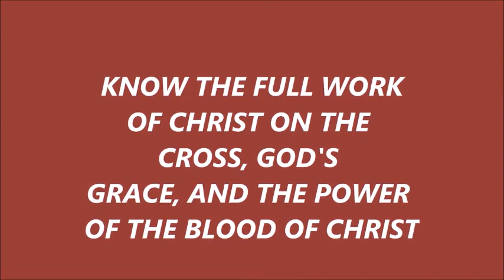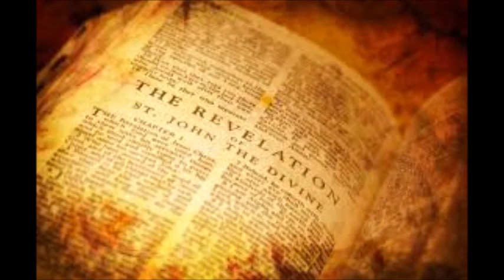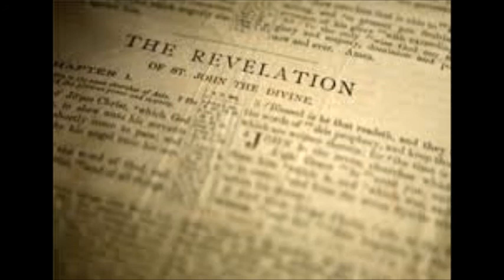CONTINUATION OF THE TRUMPETS AND OVERVIEW OF REVELATION